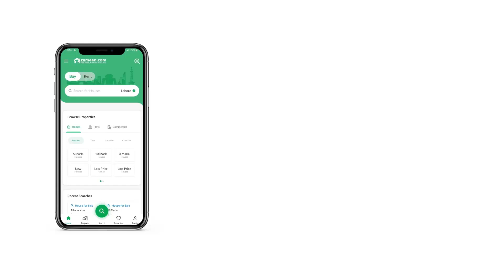10 MARLA RESIDENTIAL PLOT FOR SALE IN CAPITAL SMART CITY RAWALPINDI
Estate Solutions is a top-tier real estate marketing agency working for the best interest of investors, consumers, and stakeholders. We offer investment opportunities in renowned and legally approved projects with good market reputations and stable rates.

Total Size:10 Marla
Total Price:
Booking Price:
No of Installment:18
Monthly Installment:

Capital Smart City facilities and amenities.

 Gated Community
 CCTV Surveillance
 Facial & Object Recognition Cameras
 Water Treatment Plant
 Sewerage Treatment Plant
 Load-shedding Free Environment
 Underground provision of electricity
 Golf Club
 Ranches
 Theaters and Cinemas
 Shopping Arenas
 Hotels & Theme Parks
 Bird Parks
 BRT Stations
 Educational Institutes

Capital Smart City Islamabad is a project of Future Development Holdings (Pvt. ) Limited (FDHL). FDHL in collaboration with Habib Rafiq (Pvt. ) Limited (HRL) is developing this upscale smart city. This quality residential project seeks to deliver a luxury living experience with all other necessities of life. All the prime provisions of superior residence are keenly concentrated in this housing project.